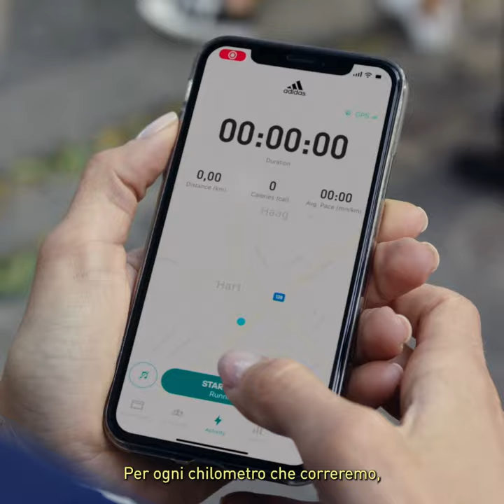Adidas - Run For The Oceans